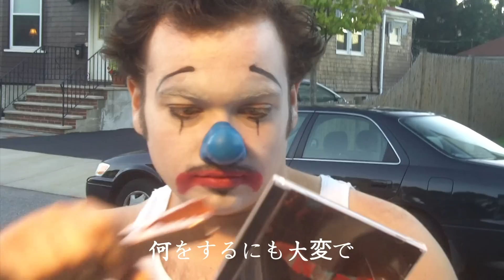海外の面白いCM（吹き替えつき）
English Original version(英語版オリジナル)